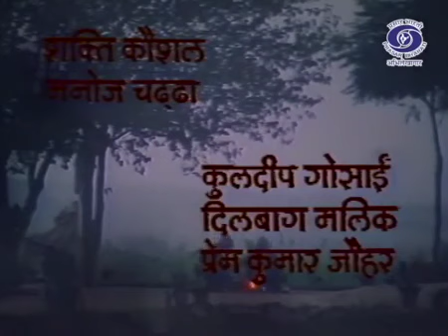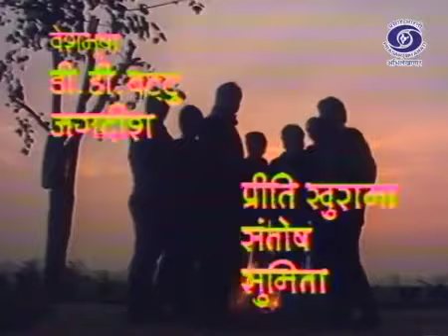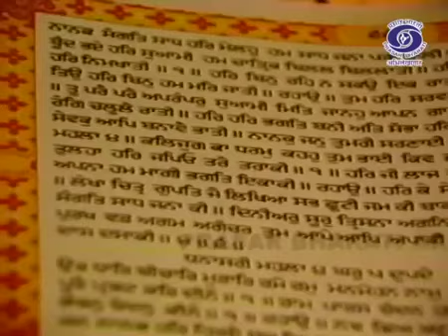दिल दरिया/dil dariya (1988) Episode ३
The serial Dil Dariya (1988) directed by Lekh Tandon, primarily revolved around Punjab and its culture. The main plot may be jotted down as a tension between two families which still prevails even now.

The story was based on two best friends (and neighbours too) hailing from two different religious community, Hindu and Sikh respectively turns into a stringent and tensed relationship due to the tensed atmospheric situations prevailing in Punjab.

It was Lekh Tandon who gave Shahrukh Khan his first break in acting in a small role in a TV Serial "Dil Dariya"